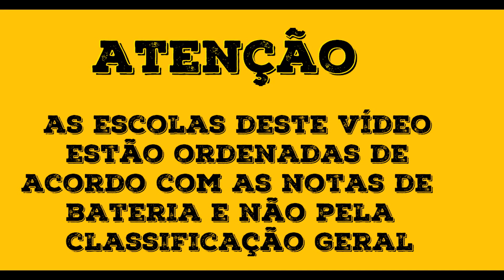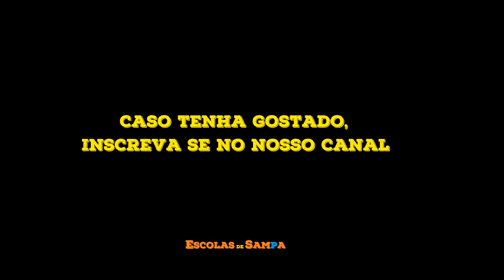Vídeo dos Breques 2020 - GRUPO ESPECIAL SP - AS PARADINHAS DE TODAS AS ESCOLAS!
É PARADINHA, BOSSA, BREQUE, CONVENçÂO, INTRODUçÃO QUE VC QUER, é:

Então aqui está! O Vídeo MAis aguardado do Carnaval está pronto! Todas as bossas de TODAS as escolas do grupo especial de SP em alto e Bom som pra vocÊ

CANAL ESCOLAS DE SAMPA, O PIONEIRO NO VÍDEO DOS BREQUES, DESDE 2013